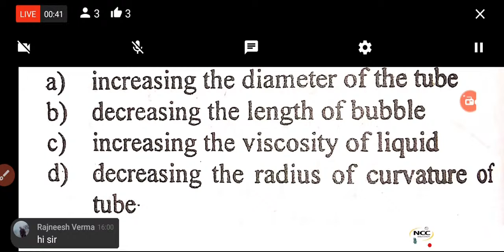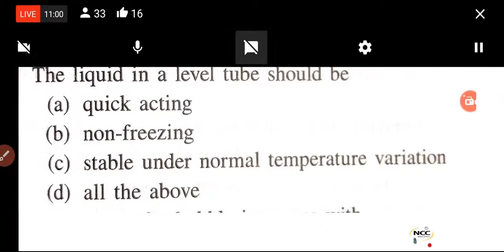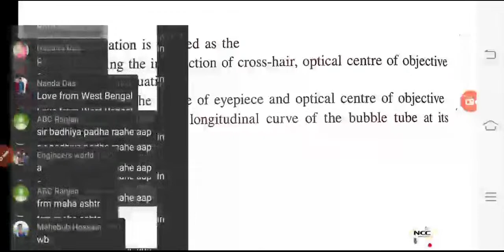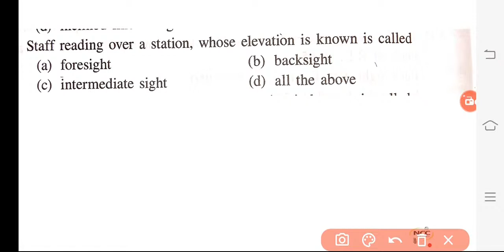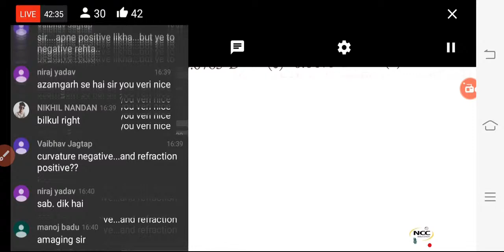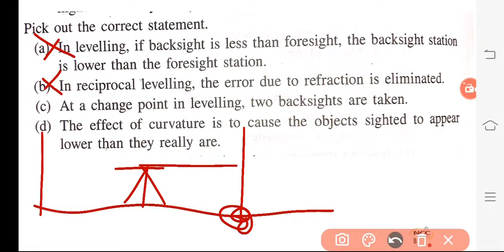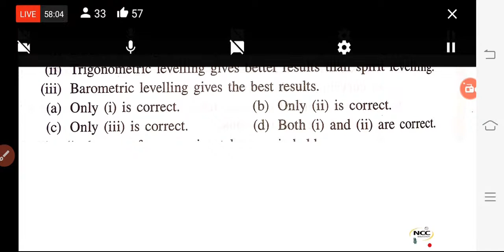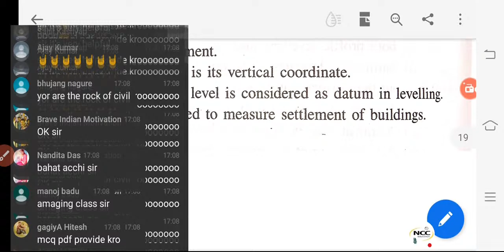Part 1 ! Leveling MCQ ! Survey question ! Survey lecture on leveling MCQ ! Balveer sir !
levelling questions ..